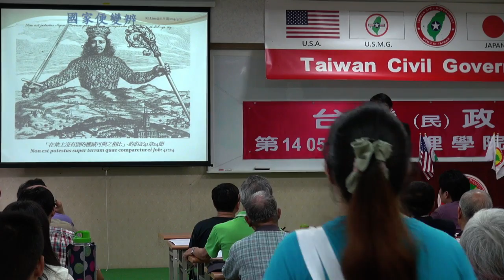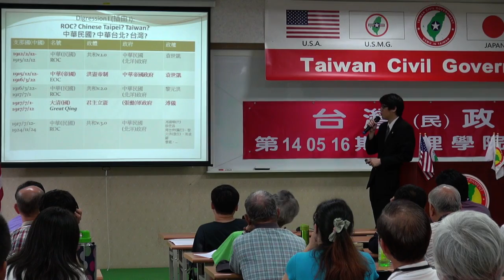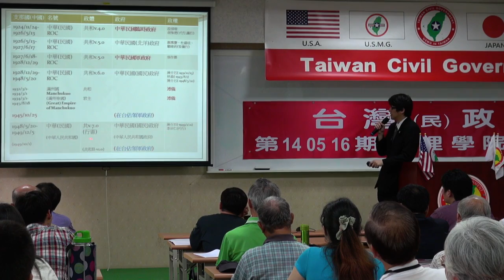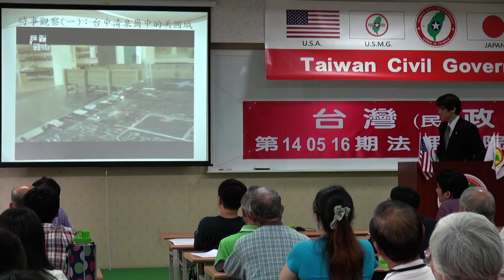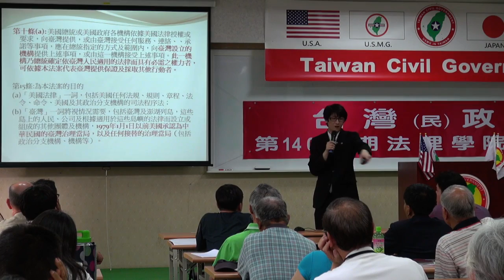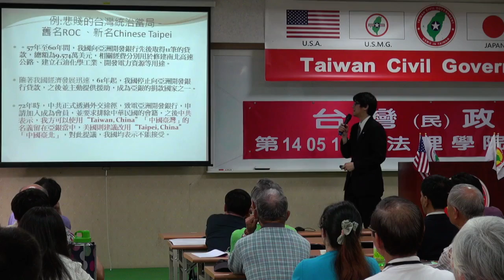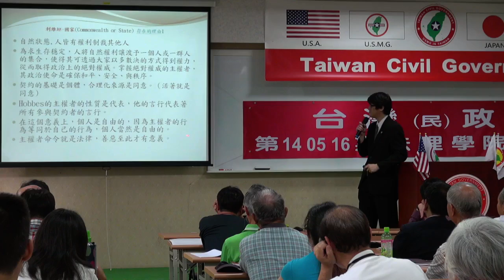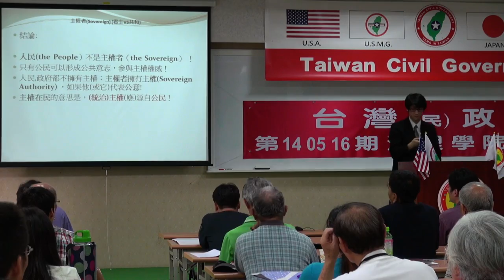140517-6-國家便變辨-林耿立-台灣(民)政府第140516期法理學院研習會